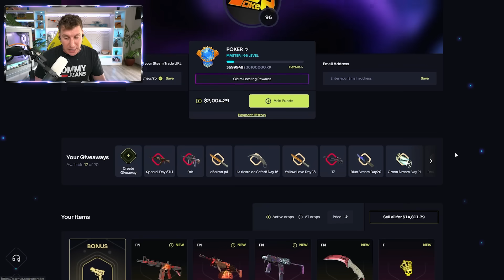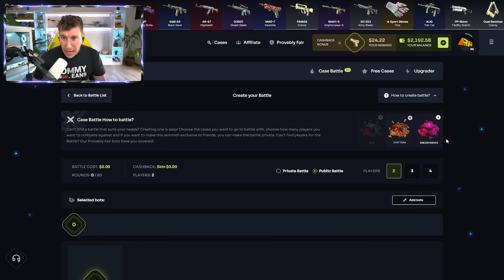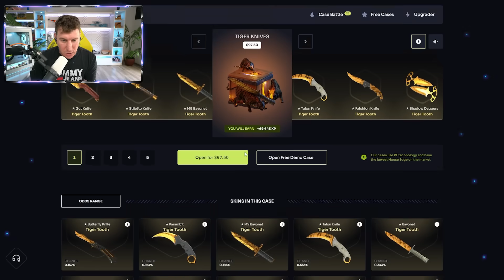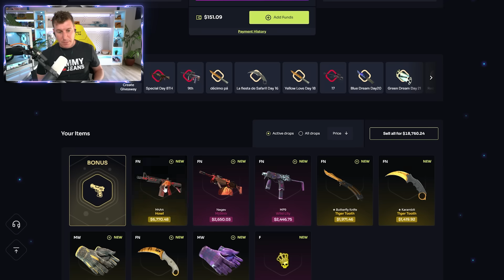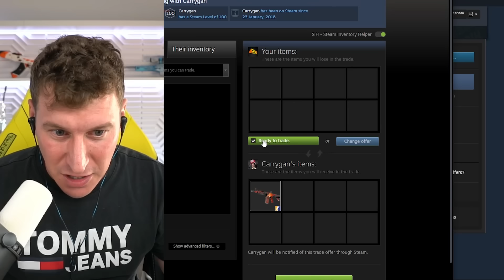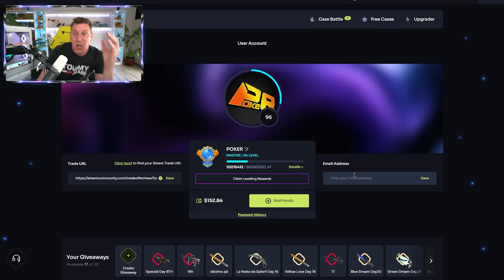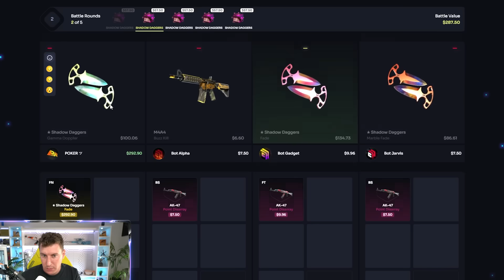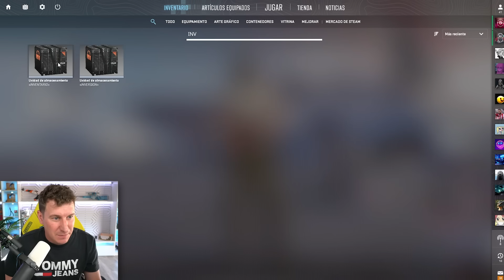GRACIAS SEÑOR (FINAL DIA 10) - CASEHUG